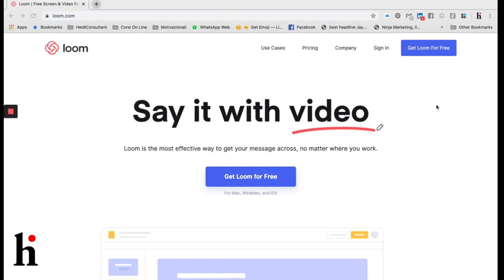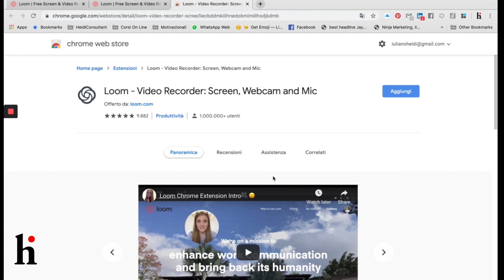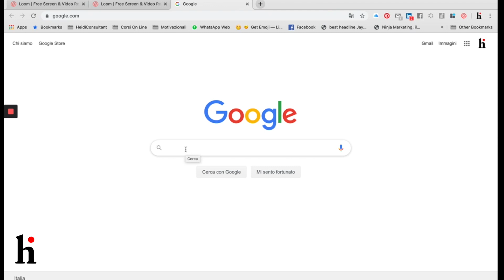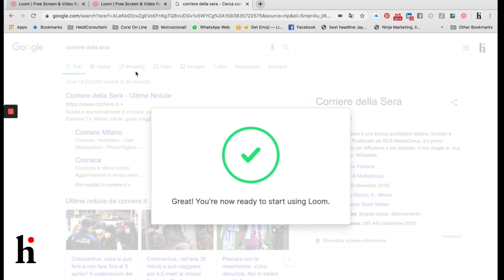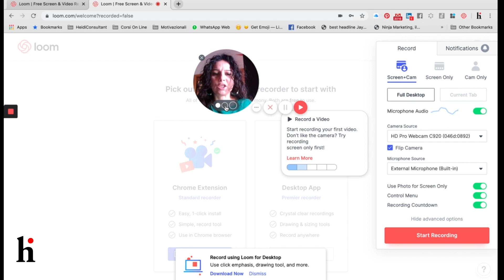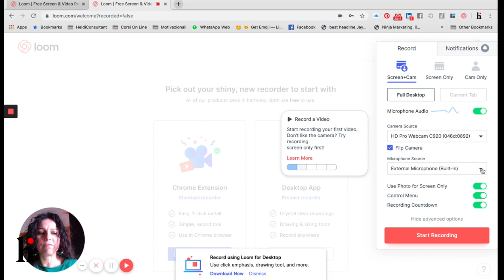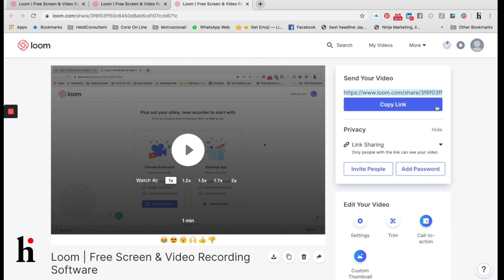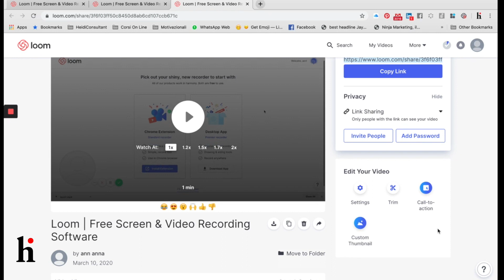Come registrare lo schermo del computer con Loom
⚖️ WE LIVE ONLY ONCE - Consolida e scala il tuo business senza aumentare le ore di lavoro. Ottieni tempo libero e goditi la vita.

Hai mai pensato di registrare il tuo monitor per risparmiare tempo nel tuo lavoro?

Con Loom puoi farlo senza bisogno di installare programmi o conoscere grafica o editing video.

Puoi registrare il tuo monitor mentre spieghi le diverse azioni ti permettere di risparmiare molto tempo:

- il video può essere visto e rivisto molte volte
- puoi usare lo stesso video per più persone
- puoi usare la registrazione dello schermo nel processo di onboarding di clienti o collaboratori
- puoi usare loom anche per i tuoi video corsi

COSA PUOI FARE CON LOOM:
Loom è un tool facilissimo per registrare tutti i tuoi video direttamente dal computer:
 puoi registrare lo schermo del computer e anche usare la webcam.
- Puoi collegare un microfono esterno per migliorare la voce
- non è necessario scaricare nulla, puoi usare l'estensione Google
- invia solo il link del video al destinatario
- taglia il video prima di condividerlo
- condividi con il team
- ricevi una notifica quando qualcuno vede il video
- condividi i commenti

C'è una versione free e poi un abbonamento.

Adatto sia per Mac che per Windows.

🔍 CHI SONO:
Sono Heidi e sono Digital Strategist, Digital Business Designer e Content Creator.
Ottimizzo, semplifico e metto ordine nel business di professionisti e aziende.
Ho tutto il mio ufficio in uno zaino 🎒 e mi muovo facilmente.
Ti aiuto a mettere ordine nel tuo lavoro per risparmiare tempo con gli strumenti digitali, insieme possiamo:
* identificare le attività principali che portano più fatturato nel tuo business
* organizzare i processi del tuo lavoro per renderli efficaci
* trovare gli strumenti migliori per automatizzare il lavoro
* ridurre drasticamente l’uso delle mail
* comunicare più efficacemente con il neuromarketing
Per consulenze o formazione in ambito digital:

Corso LINKEDX - MOLTIPLICA IL TUO FATTURATO SU LINKEDIN